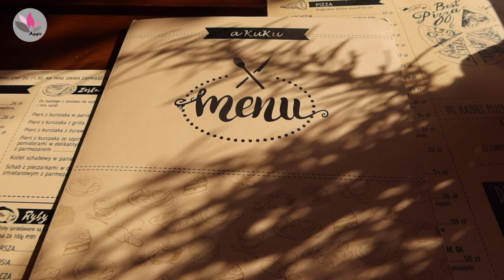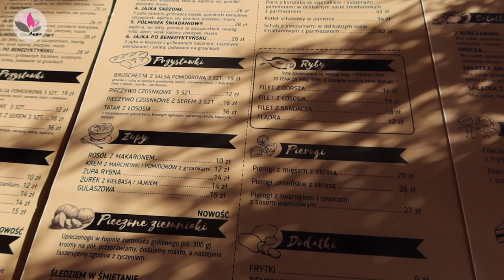PRAWO NASTOLATEK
Zapraszam Was dziś na film "PRAWO NASTOLATEK"

Muzyka
What Do We Do to Love - Hallman

Buziaczki,
Aga